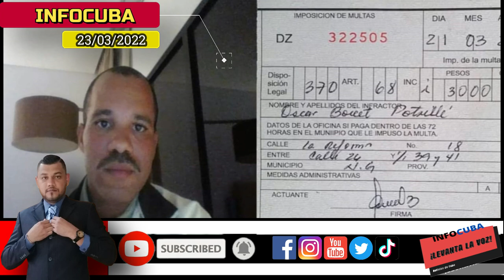Ultimas Noticias de Cuba Hoy !! Boicot al Turismo en Cuba Preocupa al Gobierno Cubano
Carteles Antigubernamentales en La Habana Etecsa !! Diaz Canel Singa0